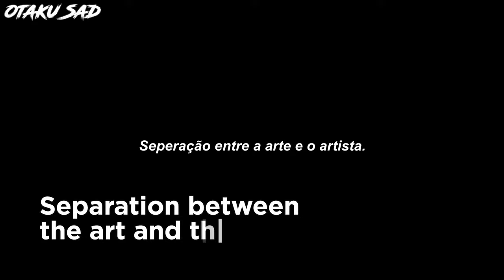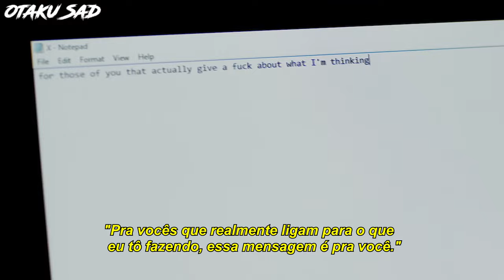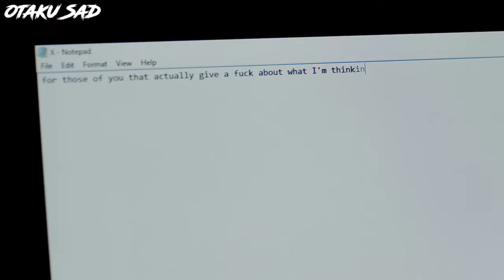XXXTENTACION: In His Own Words - Separação Entre a Arte e o Artista (Legendado) - Parte 2